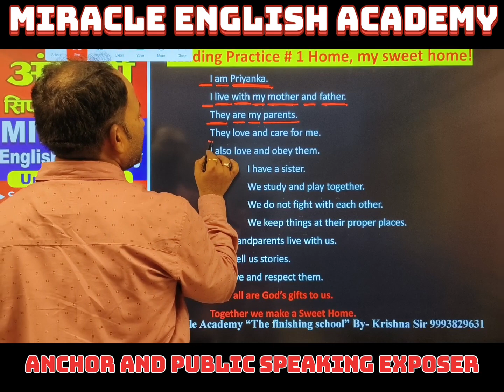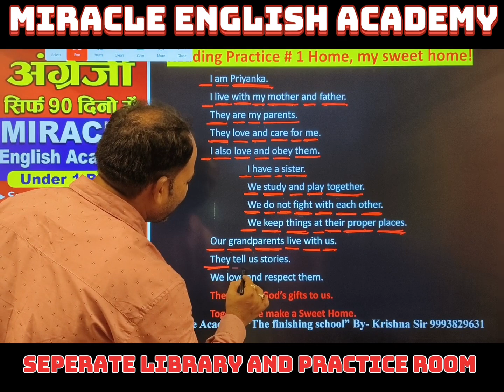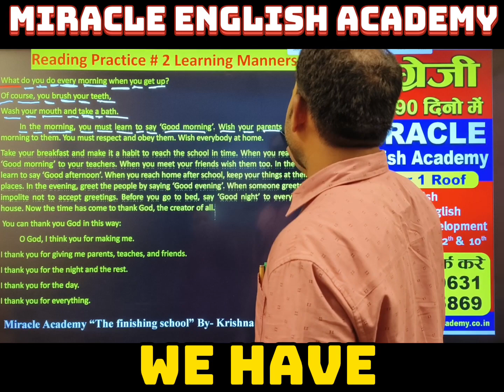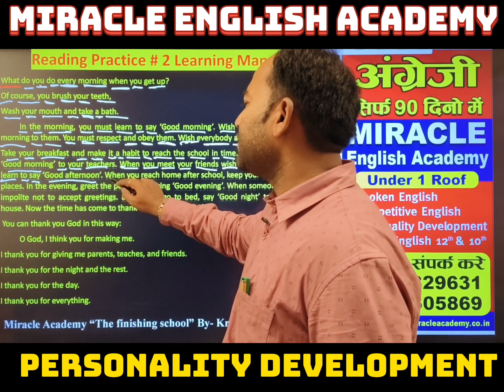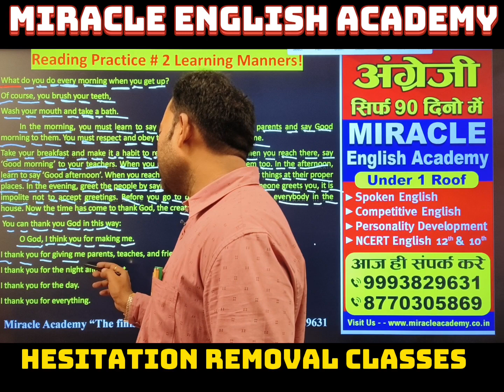Day - 21//आज से शुरू करते हैं ENGLISH PARAGRAPH पढ़ना// //IMPROVE YOUR ENGLISH READING IN 21 DAYS//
Miracle English Academy Betul
Learn to Read English from Zero Level
Day -21
Let's Start reading English Paragraph
किसी भी बड़े से बड़े अंग्रेजी के शब्द को English में पढ़ना सीखे।।
SPELLING RULES FOR CORRECT ENGLISH WRITING
PRONUNCIATION RULES IN ENGLISH

Hi viewers,
The Miracle English Academy at Civil Lines, Near J.H.Govt PG collage, Betul, Madhya Pradesh, now a leading Spoken English, Personality Development & Competitive English Institute in District, was founded by Krishn Kumar Pardhe (Persuing PHD after MBA)Provides classes for basic to advance English learning to students of all age groups, professionals & housewives. Students of UPSC, SSC CGL, Banks, IBPS, CPO, NDA, CDS, and all competitive exams are provided with the relevant competitive English with fully printed notes & practice. If you have really zeal to learn English we will provide you the best & expertise solution of their problem. Our video lectures are also very through to provide you the best solution to your place. Kindly prefer our videos in case of any doubt. Our you tube channel “English Adhyapak Krishna Sir is in its growing stage mean has done & the max has to be done.
English for beginners, Moderate, fluent speakers & Experts.
Miracle English Academy Provides
Spoken English Classes, English Grammar, Business English, Objective English, Writing & Oral English
Spoken English Practice, Group discussion, Interview Classes
Our Spoken English Book “The Miracle English Book”
Basic , Advanced & Tricky Vocabulary
English Translation Practice
Daily English Capsule.
Our Spoken Sessions includes the practices of
Presentation, Speech, Role Plays, Conversation, Debate, Role Plays, Story Making & Telling, Interview Practice, Mock GD, Reporter Activity, Class room teaching, Decision Making Exercises & Case Studies.
Our Grammar Section Contains
Our Competitive Test Practices are
Error detection/Common error, Cloze Test, Sentence rearrangement, spelling mistakes, Reading Comprehension/ Unseen Passage, Vacabulary-Antonyms,synonyms, One word substituition, Fill in the blanks.
Our writing practice includes
English letter, Application, Essay writing, Business letter writing, story writing, script writing, spell well.
Test Series available for
Spoken English & Competitive English (weekly & topic wise)
You Tube: English Adhyapak Krishna Sir
Miracle English Academy & English Adhyapak Krishna Sir (Director & team)